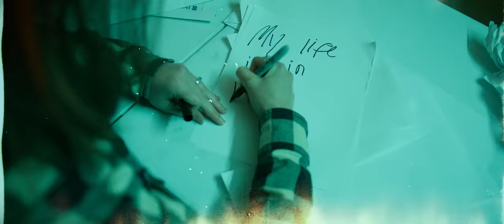Gone Cold - "In Pieces" (Official Music Video) | BVTV Music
Introducing: Gone Cold from Fredericksburg, VA. Watch the official music video for the band’s brand new single “In Pieces” exclusively on BVTV Music!

Directed by: Travis Ilapit of Mediamachine
Engineered, mixed, & mastered by: Grant McFarland & Carson Slovak @ Atrium Audio

Lyrics:
I felt your cold eyes sending
warning signs
Misery made it's bed
in hindsight  I let you in again, right to the
bitter end
I make the same mistake every
god damn time
And make believe like

The embers burn
The last remains
My life is in pieces
Walk away
From everyone
There’s no looking back at all

You said it’s easier to just
walk away
And nothing I could do
Would ever make you stay
Now we shovel the dirt
Into the open grave
And there’s no looking back
at all

So forget the things we said
And the promises we made
They’re just a liner note
For the sands of time to
wash away

Blindside
We failed the test of time
So when did you choose
to become
That knife
Buried in my side
The burn so deep it
becomes numb

The burn so deep that
it becomes
Becomes numb
it becomes
Becomes numb

The embers burn
The last remains

There’s no looking back